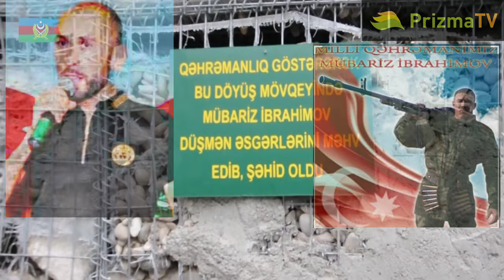Cahid Qubadlı / Millət bir olarsa...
Millət bir olarsa alarıq torpağı bir gün
Qorxub çəkilər torpağımızdan yağı bir gün